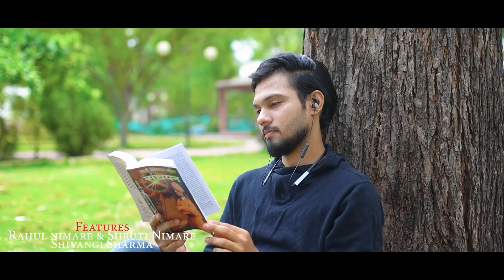Tera Chehra Kitna Suhana Lagta Hai || Aman Dinesh || Vaishnavi Recording Studio Barwani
Aman Dinesh Presents:

Song: Tera Chehra Kitna Suhana Lagta Hai
Singer: Aman Sharma, Dinesh Sharma
Guitar: Swarag Sharma
Featuring: Rahul Nimare, Shruti Nimare, Shivangi Sharma
Recording Studio: Vaishnavi Digital Recording Studio Barwani
Videography and Editing: Sandip Verma

Original Composition:
Album : Unique (1996),
Singer : Jagjit Singh
Song Lyricists : Kaif Bhopali
Music Director : Jagjit Singh
Music Label : Tips Music